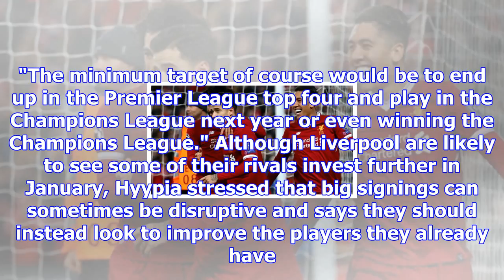Transfer news: no need for liverpool to buy in january, says hyypia | goal.com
Liverpool coach Jurgen Klopp has no reason to dip into the transfer market in January because his si...